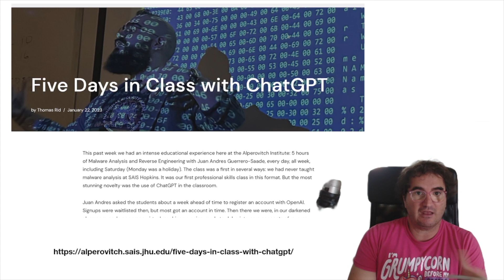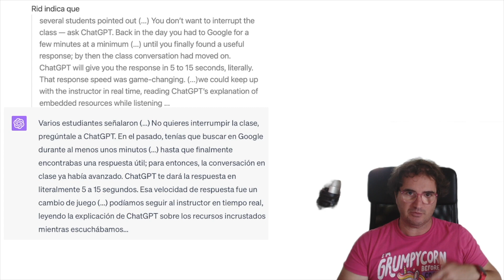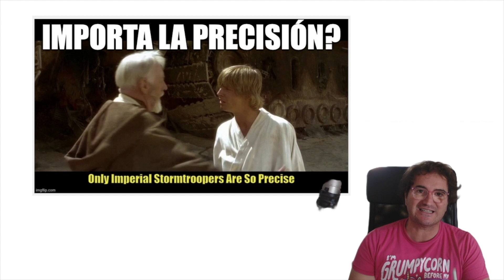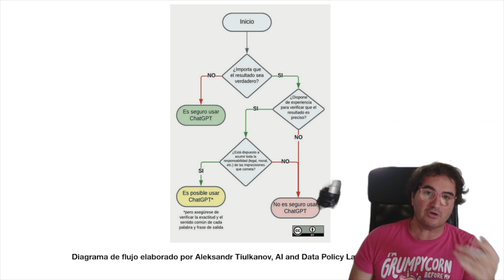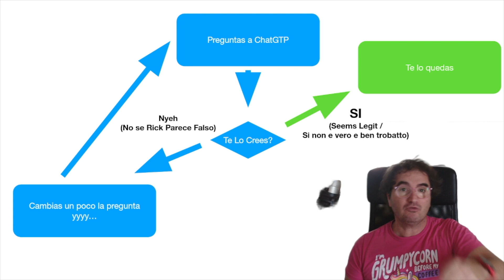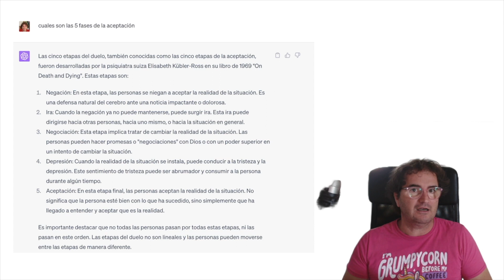7. CHATGPT instrumento de consulta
Chatgpt es una forma rápida de acceder a información o resolver un problema. Y en este video argumento que esa velocidad es la clave del éxito del producto y, en parte, el problema del uso que le damos.